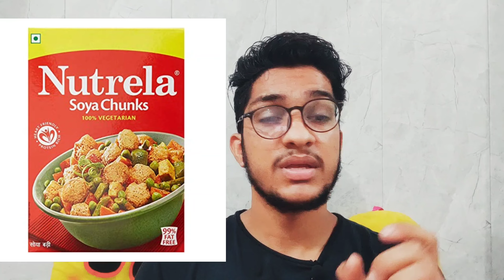Best Protein Source For Vegetarian And Muscle Building/health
list
1.protein food for vegetarian
2.high protein food
3.vegetarian ke liye high protein food
4.Vegetarian ke liye high protein food

Hello friends aaj me apko btayuga ki jo log vegetarian diet follow krte hai vo apni diet me kese protein ki requirement ko poora kr sakte hai. Aur me apko Kush ese food list b btayuga ki aap kin kin food ka istemaal krke protein ki defisency ko poora kr sakte hai. jisme saare ke saare essencial amino acid mojood honge jisse hmara muscle b build hoga. so video ko poora jaroor dekhna